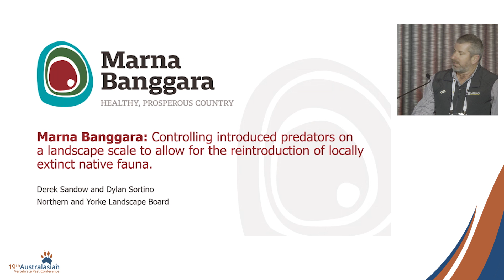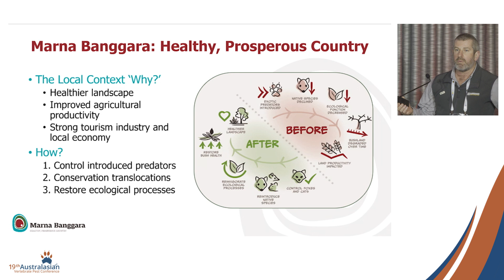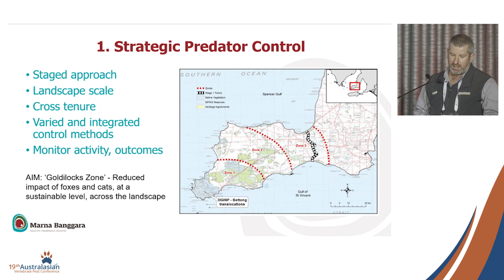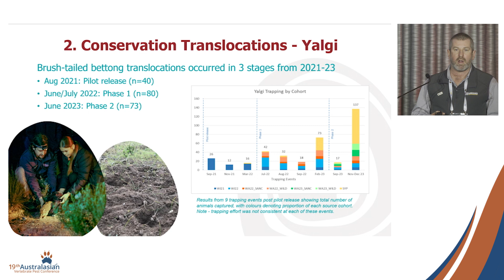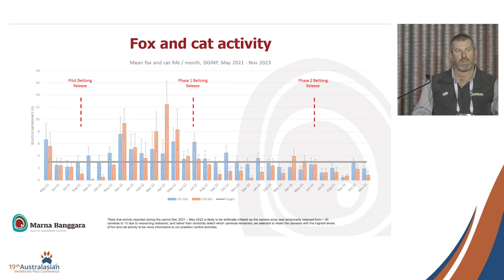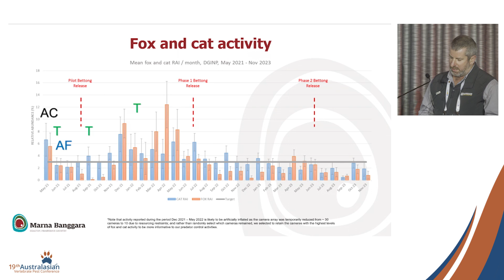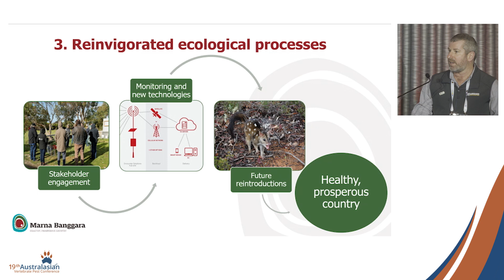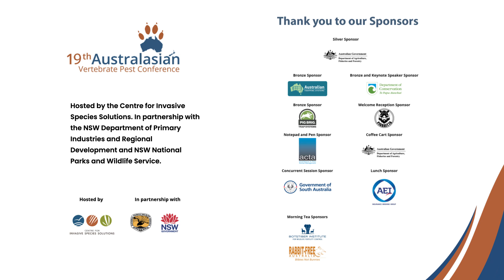Derek Sandow | Marna Banggara: Controlling introduced predators on a landscape scale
Marna Banggara: Controlling introduced predators on a landscape scale to allow for the reintroduction of locally extinct native fauna. Derek Sandow, Northern and Yorke Landscape Board.